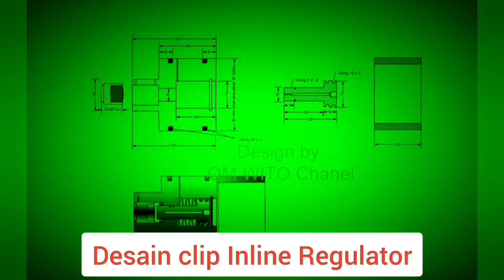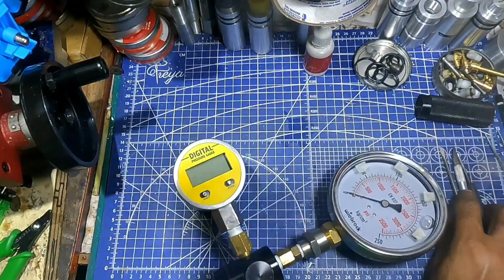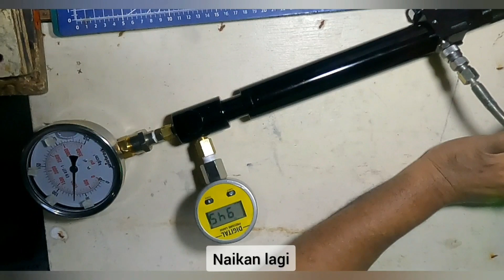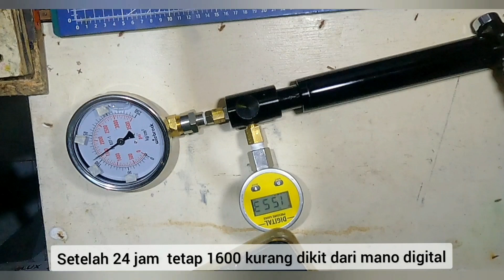Katup Regulator udara didalam plenum FX Maverick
katup udara regulator di dalam plenum ruang cadangan udara unit FX maverick airgun